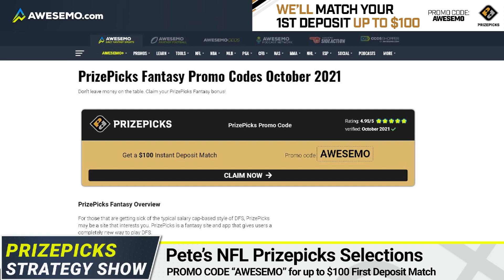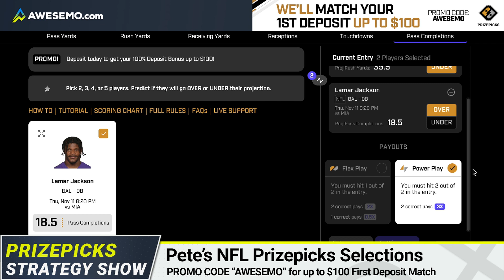Top NFL PrizePicks Plays Thursday Night Football Week 10 | Ravens at Dolphins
Awesemo daily fantasy football expert Petet McCarthy gives you the best PrizePicks plays on the Thursday Night Football game between the Baltimore Ravens and Miami Dolphins.

SHOW INDEX
0:00 Ravens vs. Dolphins NFL PrizePicks
1:00 Myles Gaskin, Dolphins
2:40 Lamar Jackson, Ravens
3:36 Thursday Night Football PrizePicks Recap